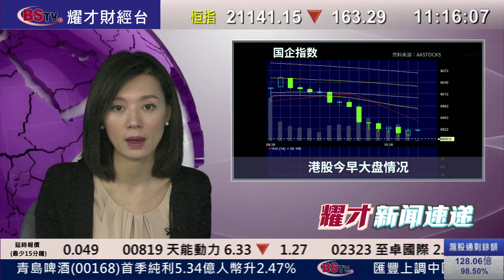耀才財經台 新聞速遞（國） 吳小蘭﹣26/04/2016 上午國語新聞速遞